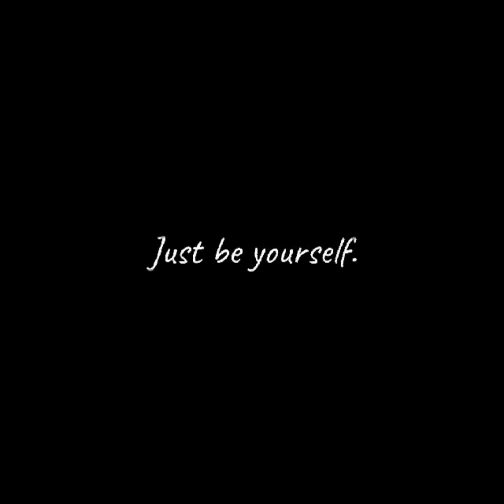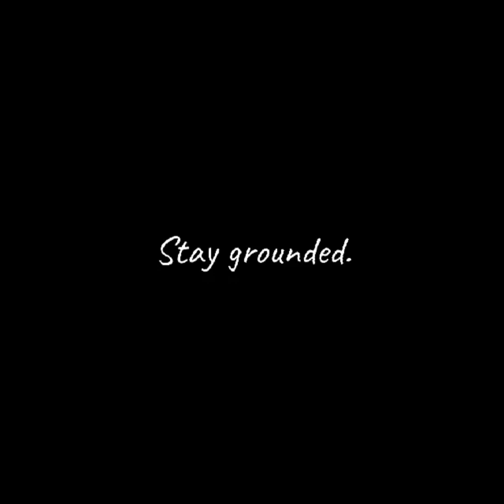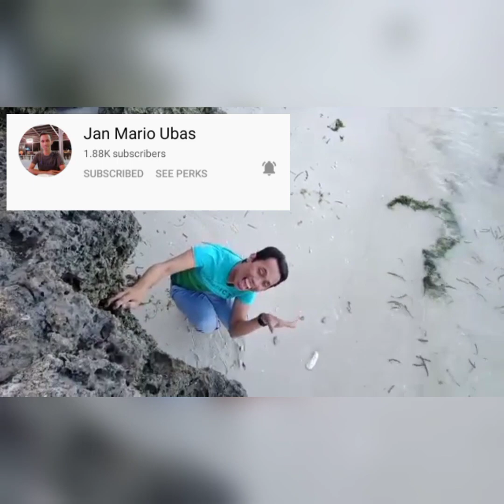🎂PART-1 of My BIRTHDAY Video Greetings & Wishes from ALOYSIANS/Aberdeen's Wonder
MY BIRTHDAY WISHES & GREETINGS!🎂🎁🎉🥳🎈